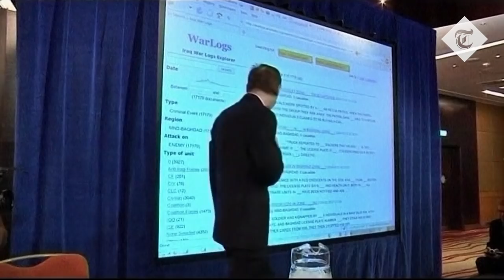7 years of self-imposed exile took its toll on Julian Assange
Julian Assange's 7-year-long exile at the Ecuadorean embassy in London ended with the Wikileaks founder being dramatically dragged out. But the time he spent inside took its toll on the hacker